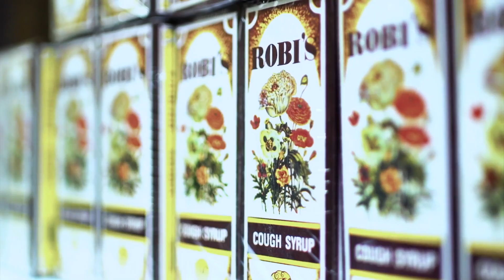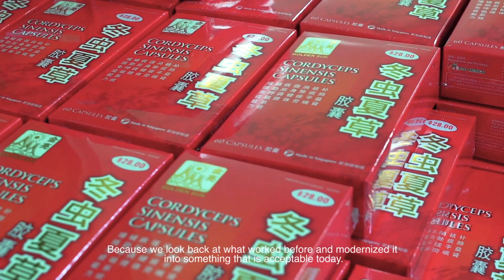[SG Food Makers] Looking Back To Look Forward - ft. Poli Medical Company/Poly Natural Health Process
This video explores Poli Medical Company’s journey towards automation and modernisation while preserving the company’s heritage and traditional values.